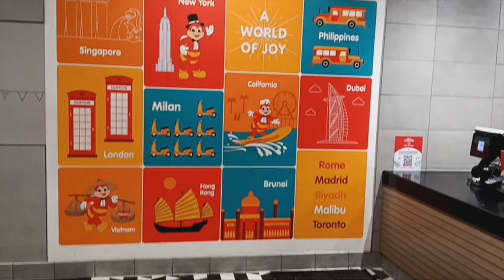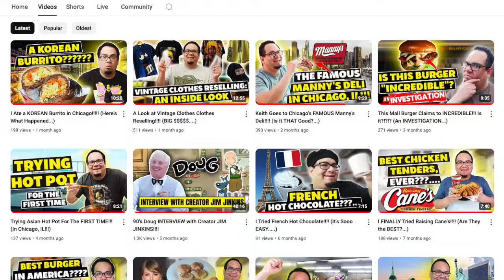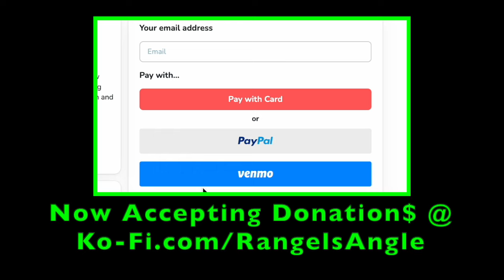I FINALLY Tried JOLLIBEE For the FIRST TIME!!! (Should They Open MORE?...)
Today we tried the most popular chain of fast food places straight out of The Philippines, and luckily we didn't have to leave the country to try them! Today we tried Jollibee the Filipino fast food fried chicken place that actually has 100 locations in the United States out of the 1500 locations All Over the World. They sell burgers, fries and spaghetti, too. In fact, I'm willing to bet you may have actually heard of them on social media, but perhaps haven't tried them. So is Jollibee worth the hype and should they build even more locations here in the United States and beyond? Today, you'll get my opinion.

I love to give my opinion on things and review stuff!!!  But most of all, I love to make you all laugh!!!